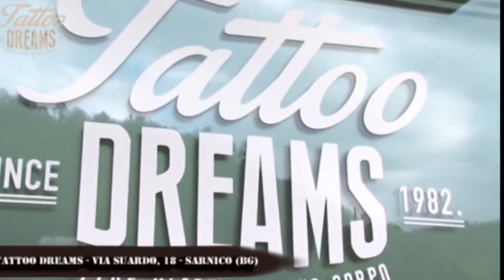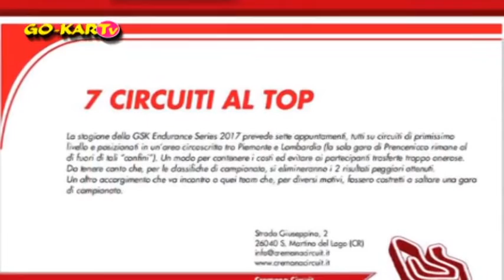Go-Kart TV Puntata 10